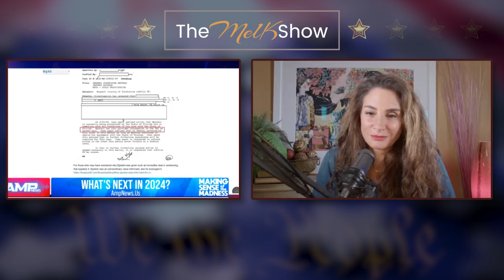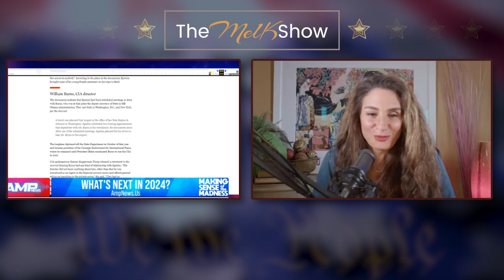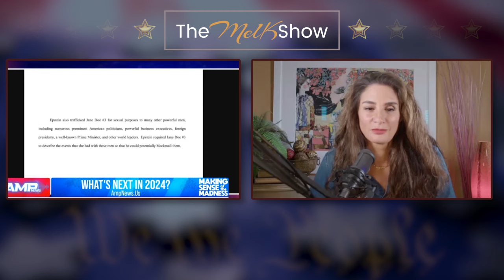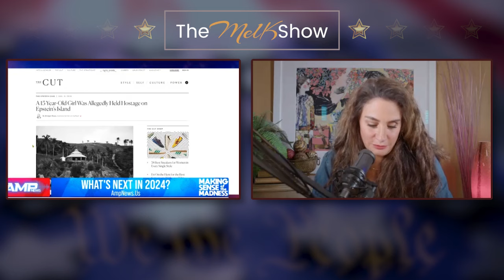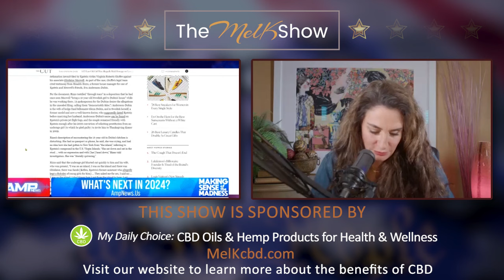Mel K & Jason Bermas | Epstein Unleashed : The Bigger Picture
We The People must stand strong, stay united, resolute, calm and focus on the mission - God Wins!

want to thank all our amazing patriots pals for joining us on this journey, for your support of our work and for your faith in this biblical transition to greatness.
We love what we do and are working hard to keep on top of everything to help this transition along peacefully and with love.

Another way to get involved and find ways to become active in the community is to come meet Mel and many amazing truth warriors at our upcoming live in person speaking events.
Together we are unstoppable. We look forward to seeing you. God Wins!

Youth Leadership Rally
West Palm Beach, January 13th

ReAwaken America Tour
Detroit, MI

Remember to mention Mel K for great discounts on all these fun and informative events. See you there!